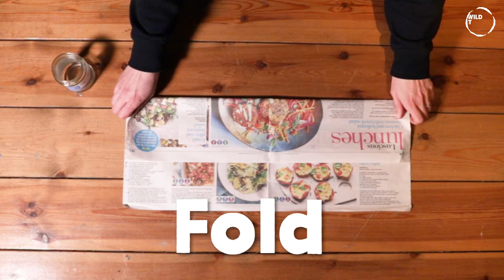How To Make... Compostable Flower Pots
Support us through our Amazon Wishlists:
Paignton Zoo
Newquay Zoo